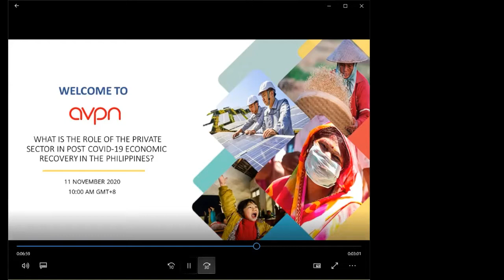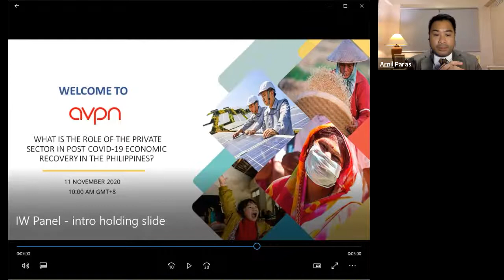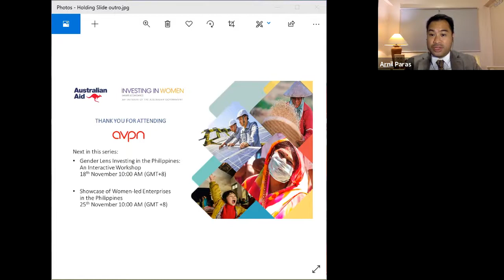What is the Role of the Private Sector in Post COVID-19 Economic Recovery in the Philippines?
Before COVID-19 swept through the world, the Asian social investment ecosystem that supports economic empowerment was maturing yet growth was uneven. The impact investment sector remained relatively underfunded and access to financing for entrepreneurs, particularly women entrepreneurs, was difficult. Post COVID-19, there is an imperative for the sector to bridge this gap in order to realise the full potential of these organisations.

Watch this interactive panel discussion, where you will hear from industry experts at the forefront of supporting the economic recovery of SMEs in the Philippines.